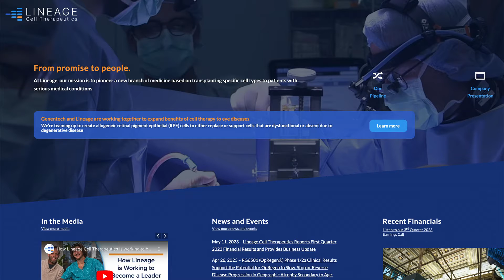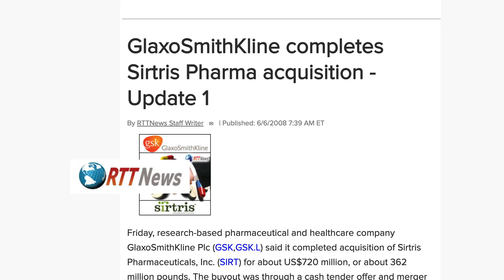Billionaires are spending huge on the science of immortality - it might just work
The science of longevity - boosting human lifespan - is reportedly undergoing an exciting time of possibility. Indeed, some say that we're not so far away from significant breakthroughs that could increase the lifespan of people alive today. Are they right? And if they are - how radically does this change the dynamic of how our societies would work? We already expect an aging population - but what if the aged population just refuses to die? Let's discuss.

The ‘Dangerously Reasonable’ channel by Mallen Baker covers news, current affairs, science and politics. It aims to be independent, fact-focused and non-ideological. A rational and reasoned approach to some of the difficult issues of our time, looking for how we can best survive and thrive in the modern world.